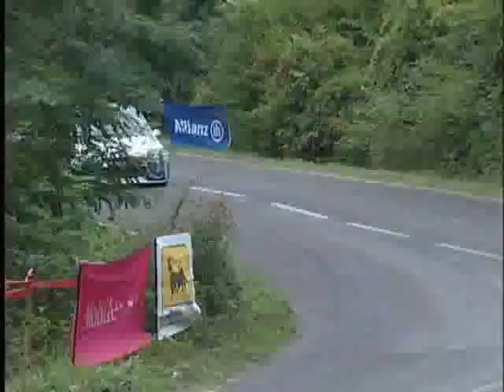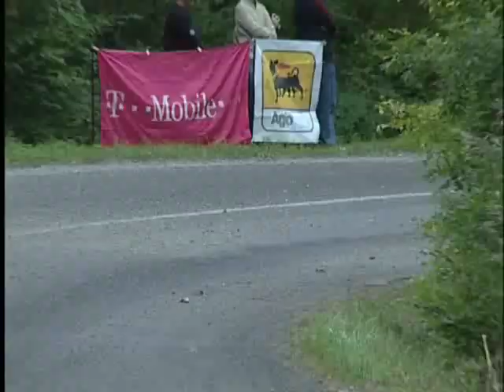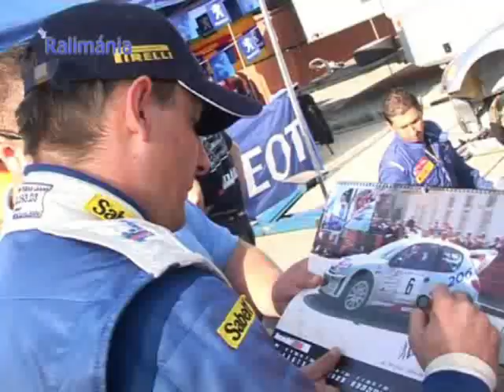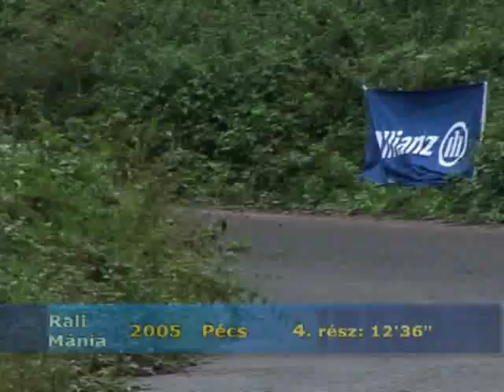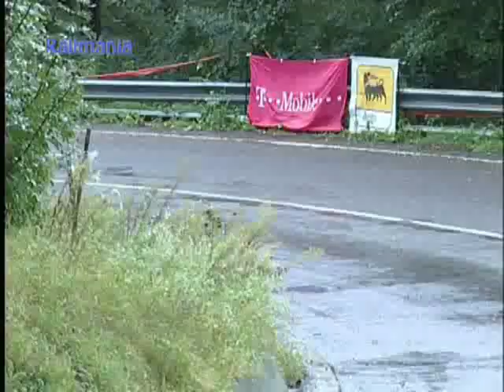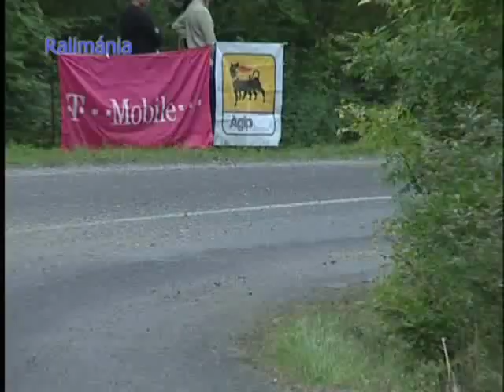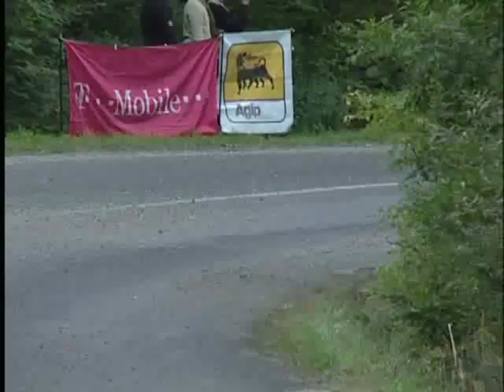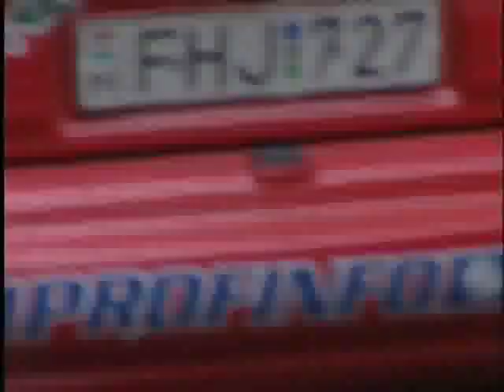Rallymánia 2005 Mecsek